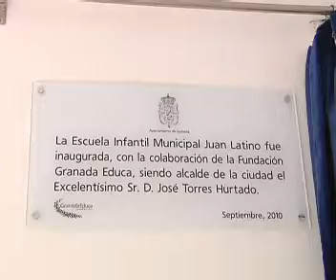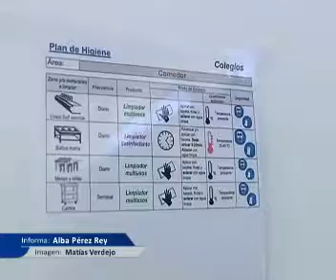Centro Infantil Juan Latino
Vídeo de la inauguración de la Escuela Infantil by Novaschool Juan Latino de Granada.